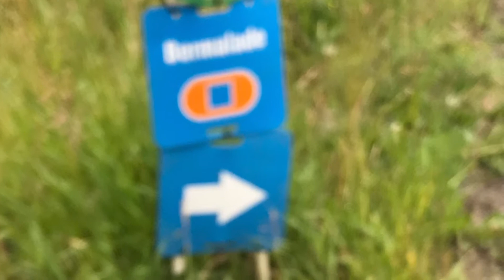Sun Peaks - MTB - Non Emergency Mountain Rescue in action - Bermalade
Caught a Blowout on my last run of the day on Bermalade.  This run is pure awesomeness for anyone looking to progress from Green Free Run riding, and into Blue Free Run riding.  I was lucky that regular patrol was riding on my heels (I've never patched / changed a tire on a run before).  This patrol team is made up of young pros keeping everyone safe.  Thanks for the lift!